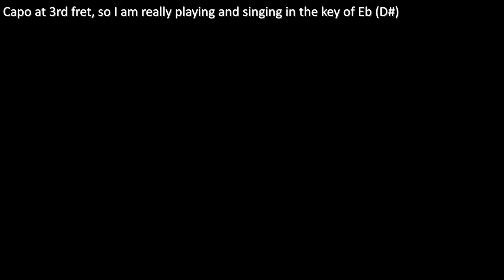Guitar: Rose Marie (Including lyrics and chords)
Still working through "Oldies", Wikipedia has the following about this one:

"Rose Marie" is a popular song from the musical or operetta of the same name. The music was written by Rudolf Friml and Herbert Stothart, the lyrics by Otto Harbach and Oscar Hammerstein II,
 In the original Broadway production in 1924, the song was performed by Dennis King and Arthur Deagon, as the characters Jim Kenyon and Sergeant Malone.
In 1955, "Rose Marie" was a hit for the American country singer Slim Whitman. Produced by Lew Chudd, of Imperial Records. Whitman's recording of the song spent 11 weeks at number one in the UK Singles Chart - setting a record which was not beaten until 1991, when Bryan Adams spent 16 weeks at the top of that chart with "(Everything I Do) I Do It for You".

Only a short song, it tests me to the limit of my voice's upper baritone range.